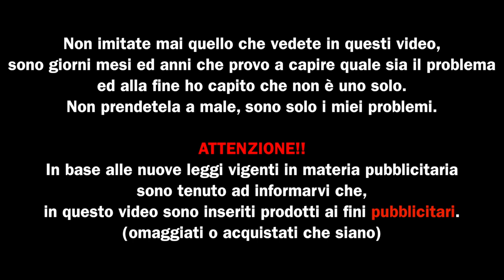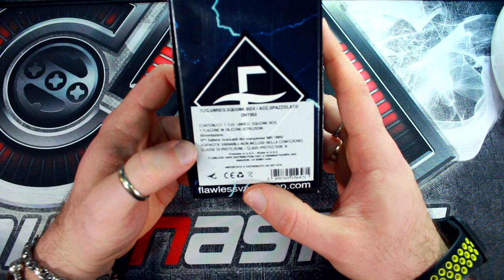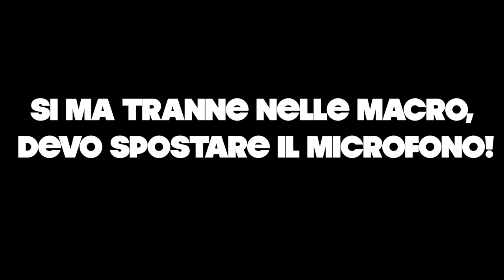Tugboat bf ITA